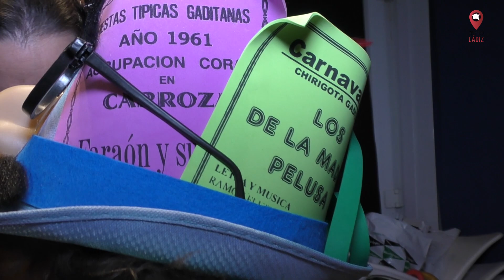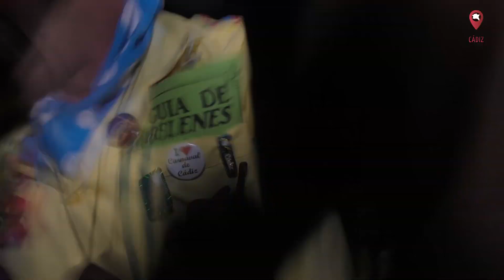Chirigota: 'Los hijos del carota'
3ª Sesión de Preliminares en adulto y Objetivo Cádiz hace la previa con la chirigota del Taka, que este año se presenta al COAC 2020 con el nombre de 'Los hijos del carota.